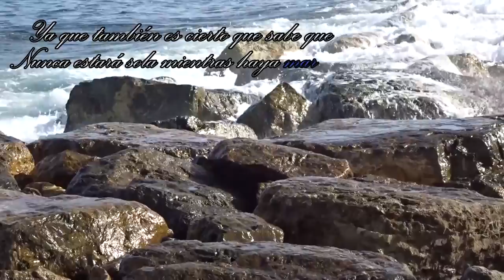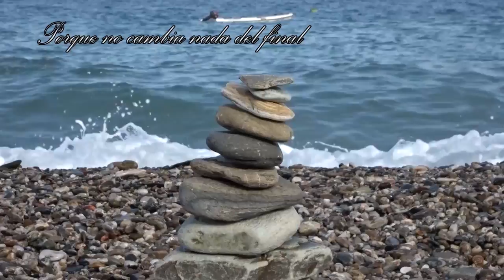ICH LIEBE DICH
ICH LIEBE DICH - MTNFILMS
Aquí tenéis otro pedacito de mí para vosotros, espero que os gusten tanto mi intento de prosa poética como la edición del vídeo :)